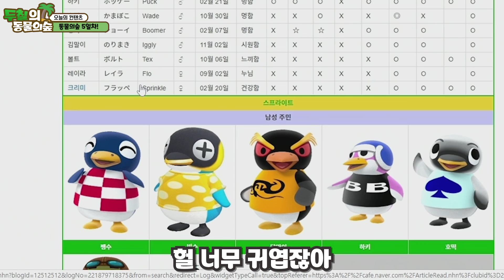새로운 주민 피터를 데려왔어요!ㅣ모든 주민 1티어 될때까지 마일섬 노가다 1일차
동물의숲 1티어 이웃 도전 1일차 피터 획득!